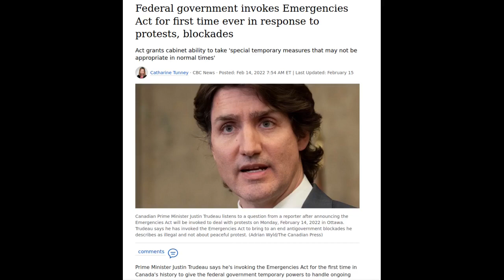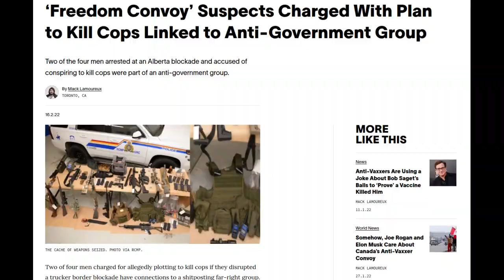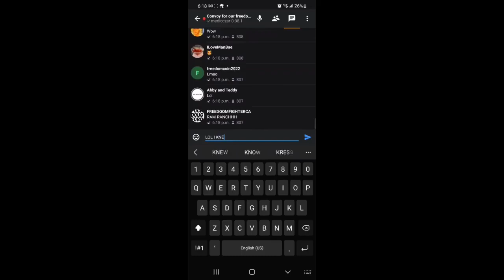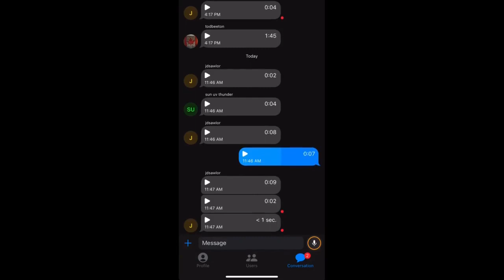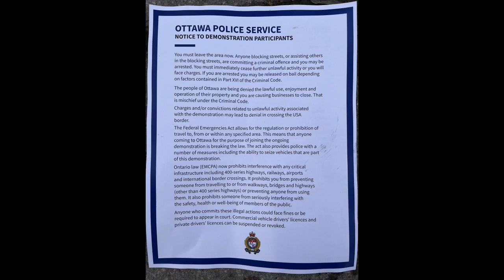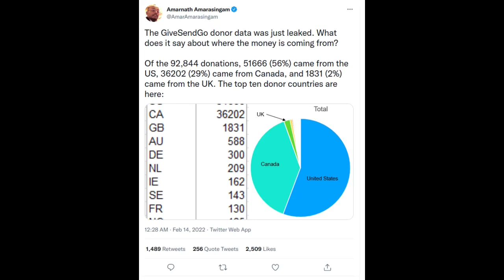The Freedom Convoy's Greatest Moments Part 7 (Politically Correct Edition)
FREEEEEEDOM! This had to be reuploaded because YouTube thinks making fun of COVID-19 misinformation is COVID-19 misinformation... :(